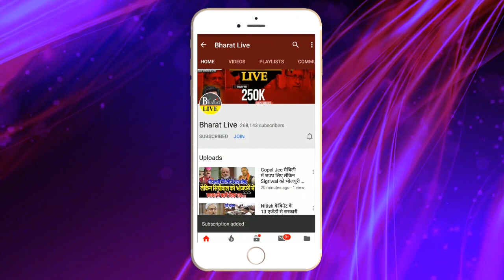खूँटा ठोक के Nitish के चेहरे पे दिखने लगा असर Tejeswi से ज्यादा Lalu का डर !